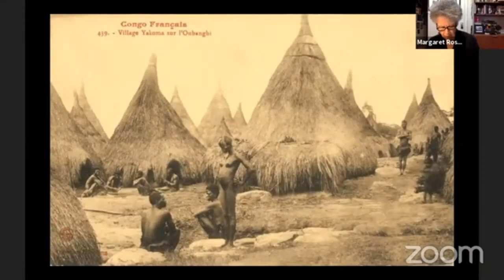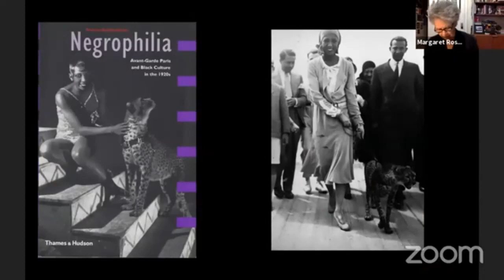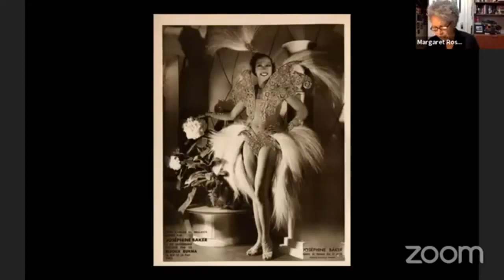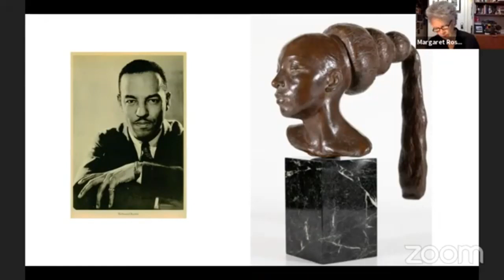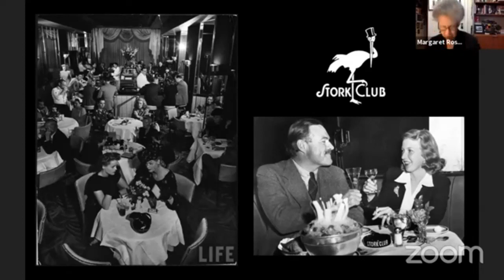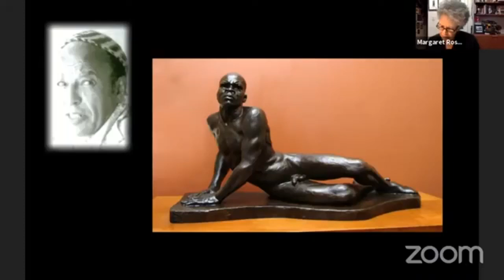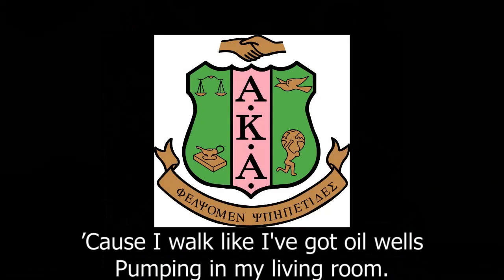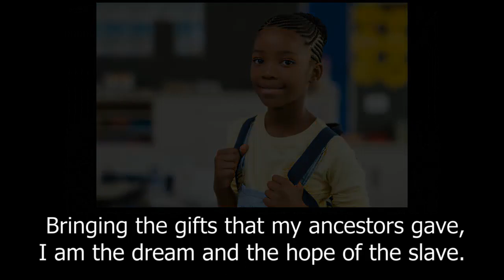Black History Month Lecture with Professor Margaret Vendryes